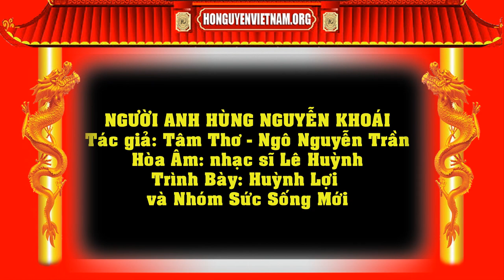Ca khúc về Danh Tướng Nguyễn Khoái - Ca khúc họ Nguyễn - Vinathis Channel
Tác Giả: Tâm Thơ, Ngô Nguyễn Trần
Hòa Âm: Nhạc sĩ Lê Huỳnh
Trình Bày: Huỳnh Lợi - Nhóm Sức Sống Mới